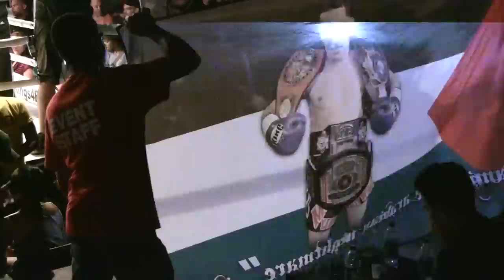Rami Ibrahim vs Phillipe Landreville Part 1 Intro + Rounds 1-3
Rami "The Arabian Nightmare" Ibrahim (Sitan Gym Philly, USA) vs Philippe Allaire Landreville (Tristar Gym, Canada). Rami was defending his WKA North American Super Lightweight Championship title for the 4th time. This is the intro and Rounds 1-3 of a 5 round fight on Take On Productions "September Showdown" September 9, 2011 Muay Thai show. Rami Ibrahim won the fight by Unanimous Decision.